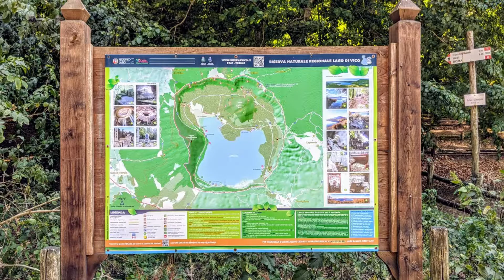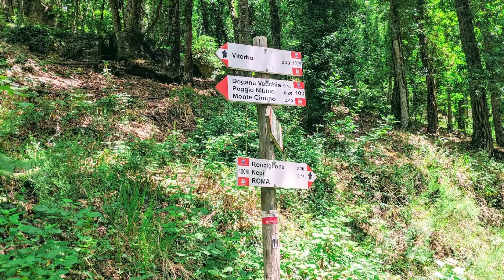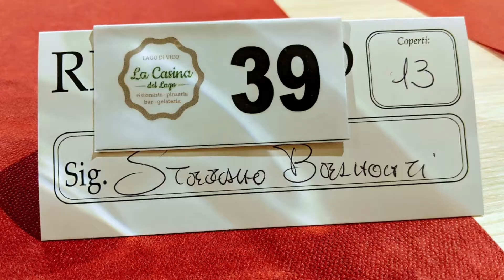Sabato 8 agosto 2020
Voglia di Bosco !
Riserva Naturale Regionale del Lago di Vico
Anello della Via Francigena
Cassia Medievale

Passeggiata pomeridiana , quasi tutta all’ombra dei magnifici castagneti e della secolari faggete del lago di Vico. Partendo dalla località Canale e percorrendo l’antica Via Cassia Medievale, in uso fino all’800, raggiungeremo i ruderi di una Stazione di Posta , la Dogana Ducale, lungo il tragitto della Via Francigena ( variante Cimina ) . Arriveremo ad un suggestivo belvedere sul lago, scendendo poi fino alla zona paludosa delle  Pantanacce. Attraverseremo infine una faggeta di rara bellezza, alle falde del Monte Venere, fino a tornare al Fontanile di Canale. A questo punto ci trasferiremo alla pizzeria “ Bella Venere “ ( in riva al lago !) per concludere in bellezza il nostro pomeriggio, alla ricerca del fresco e di una natura straordinaria!